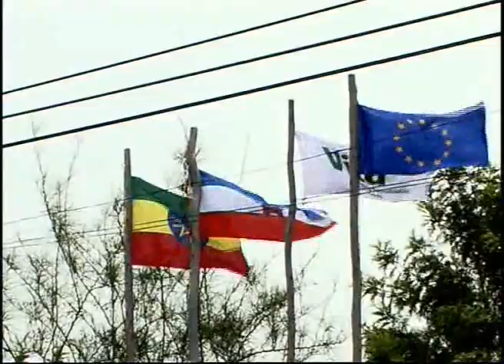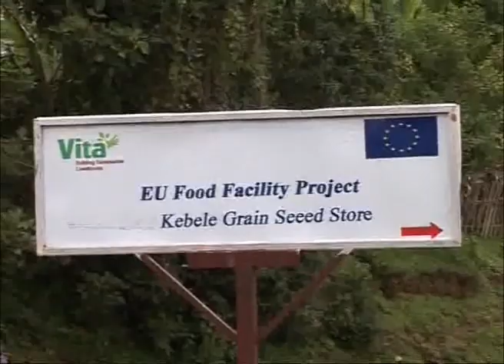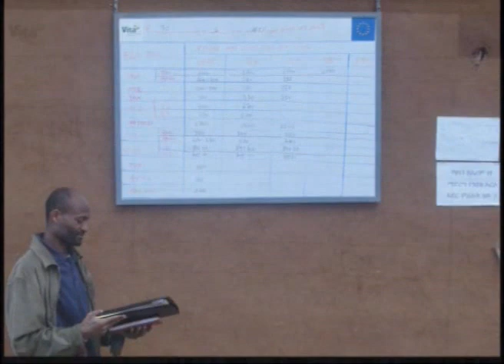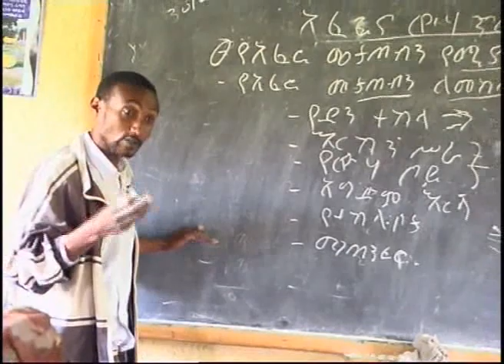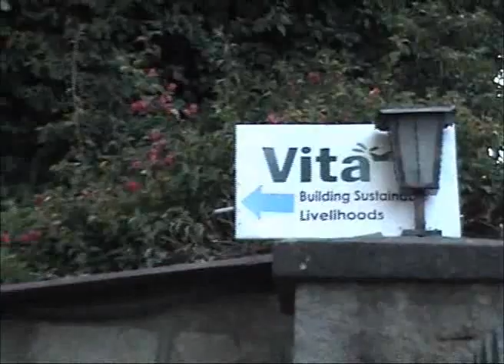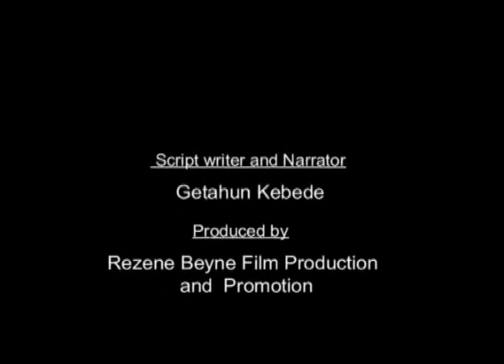Documentary : Vita in Ethiopia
Improved Agricultural Technology for Food Security and Poverty Reduction in Ethiopia.